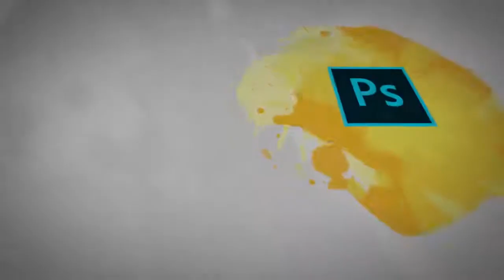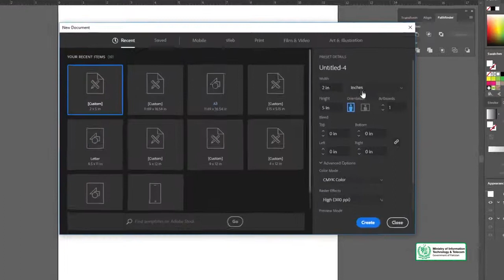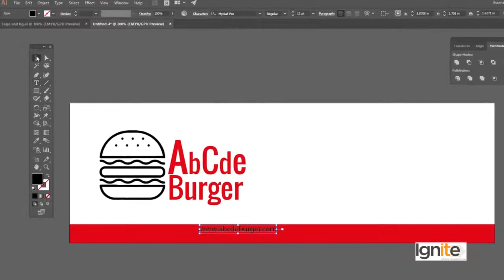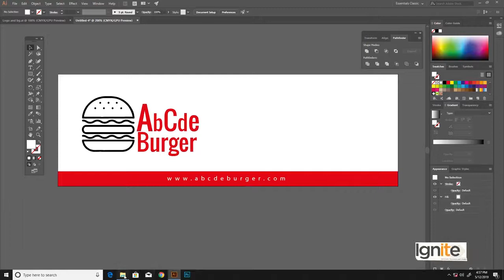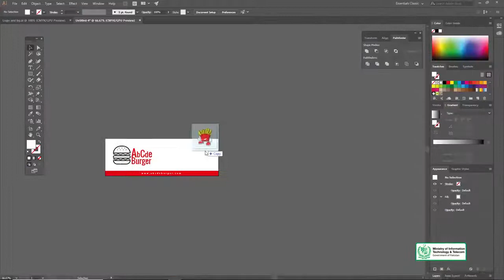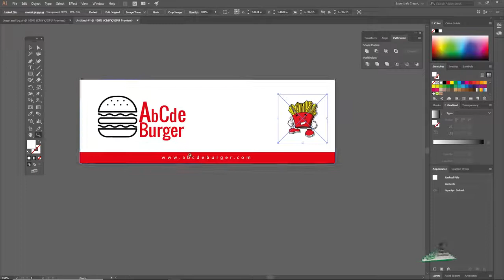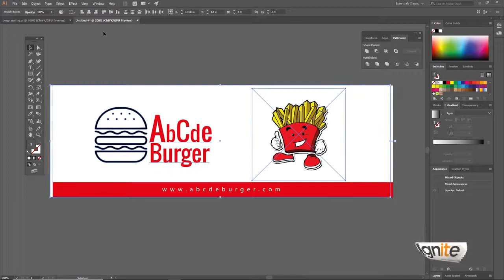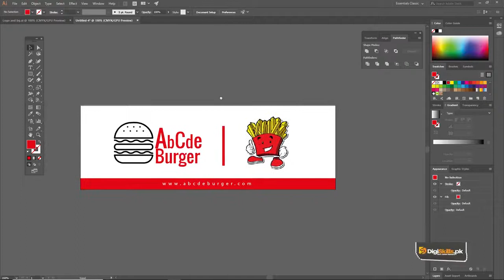Graphic Design - Theory & Practice Designing Shop Signs, Facia - Digiskills - DigiSkills Pakistan